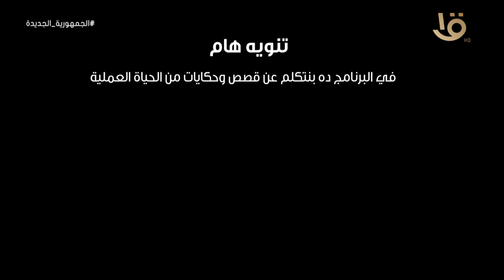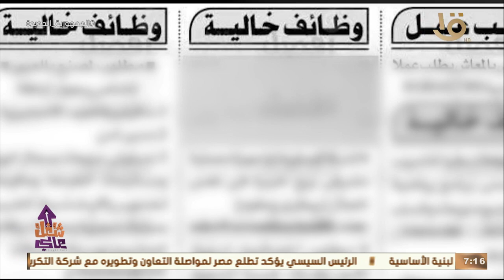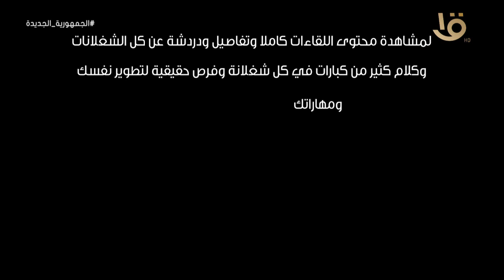شغل عالي| في أولى حلقاتها تقدم مميزات وعيوب مكاتب التوظيف مع دينا عبد الكريم.. الحلقة الكاملة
شغل عالي| في أولى حلقاتها تقدم مميزات وعيوب مكاتب التوظيف مع دينا عبد الكريم.. الحلقة الكاملة 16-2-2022